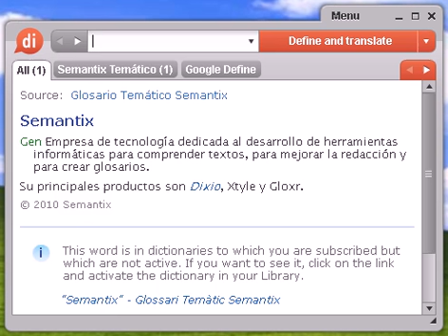Definición de precámbrico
precámbrico, diccionario, define, definir, significado, español, castellano, Dixio